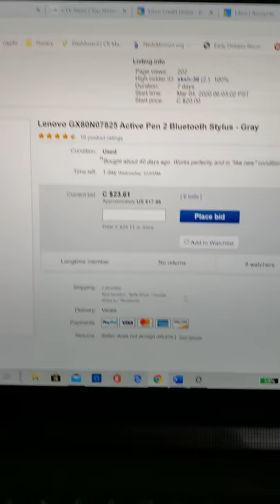Lenovo Active Pen 2 demo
Showing that the pen works